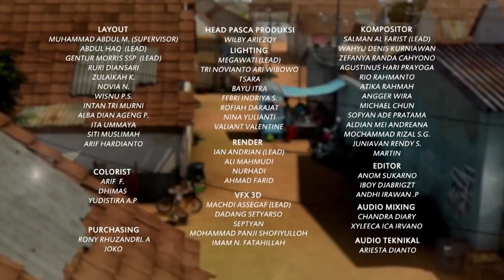Dennis Gak Bertindak, Panggung Nyaris Roboh - Adit & Sopo Jarwo